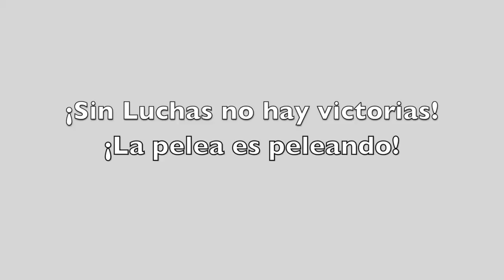Saúl Méndez, Gracias por todo el apoyo brindado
Gracias por todo el apoyo brindado, la lucha continúa. . .